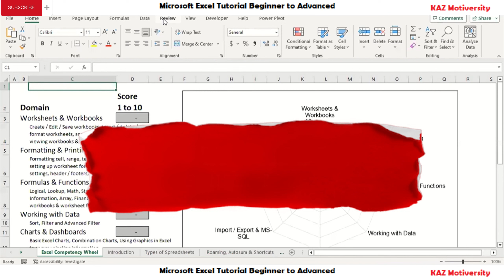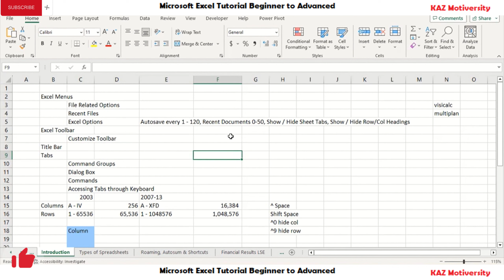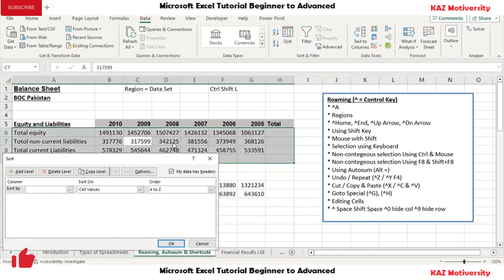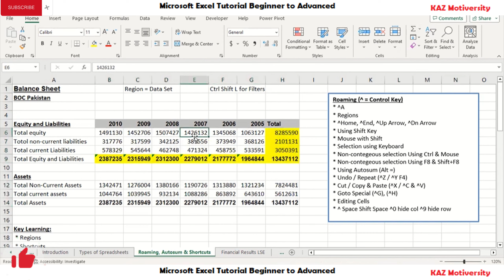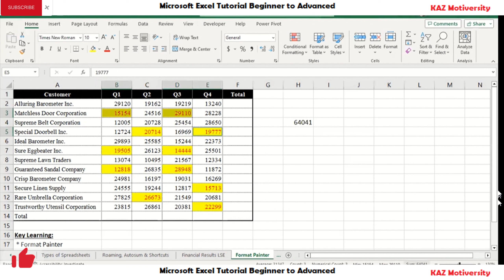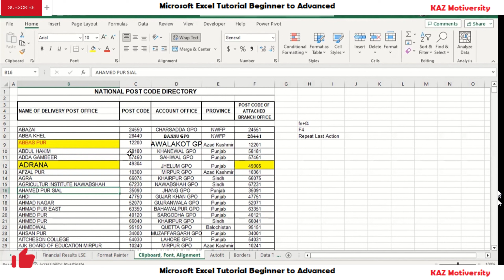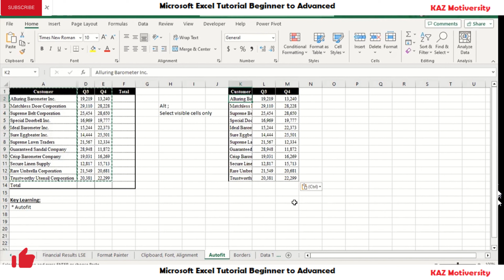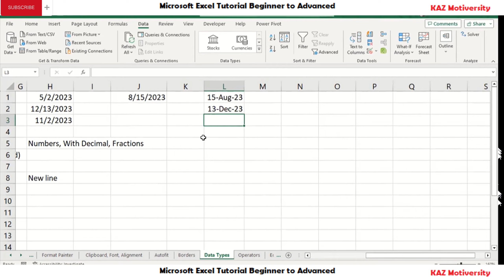Advance Excel Functions and formulae - Microsoft Excel Tips and Tricks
Part - 1
Explore our comprehensive Advanced Microsoft Excel course offerings, designed to help to enhance your proficiency in data analysis, financial modeling, and spreadsheet management, and equip you for intricate tasks in the rapidly progressing field of data management.

Advance Excel Functions and formulae - Microsoft Excel Tips and Tricks ( Free | Tutorial )

This channel have playlist as under:
1) Law Knowledge
2) Professional Knowledge
3)  News & Politics
4)  Travel with KAZ & Faizi - Cities & Foodies
5)  Cute & Style
6) FUN & FUN (Pranks)
7) Pets & Animals
8) Training videos

This channel is specially created to promote Legal education, motivation and personal development activities. Syed Khalid Ali, by professional is Advocate and is a Trainer, motivator, inspirational coach, leader of every age group, and all who everlasting success, happiness, peace and personal growth. we helps people to change their belief & thought,

Our goal is to keep you informative, motivated so that you can achieve your goals and follow your dreams. we have the Educational , Motivational, Legal & Corporate Training Video for you

viral shorts
latest shorts
trending shorts
shorts feed
youtube shorts feed
short feed 2023
youtube shorts
viral
youtube promotion
shorts
live
funny shorts
memes
alpha
new video
game play
explore
sub
youtube guru
youtube is life
shorts funny
shorts bgm
shorts tiktok
shorts comedy
shorts bts
shorts asmr
shorts adoptme
shorts anity
shorts beta
shorts art
shorts cooking
shorts challenge
youtuber likes
short sclip
shorts craft
youtuber
shortsro blox
shorts  crochet
shorts by amritamam
shorts complitition
youtube video
shorts bhaiveer singhji
shorts bgmi
shorts assam
shorts ads
youtube growth
youtube users
insta video

pakistan zindabad
pakistani wedding
pakistani bride
pakistan fashion week
pti
imran khan pti
baby
baby girl
baby shower
baby love
baby fashion
cute baby
happy baby
baby shop
baby style
baby photography
baby cute
baby clothes
baby lights
fashion baby
cry baby
baby wearing
new born baby
sweet baby
baby sitting
baby fever
baby room
baby gift
Pakistani food
Pakistani food blogger
Pakistani foodies
Pakistani food blog
Pakistani food recipe
Love Pakistani food
Pakistani food lover
Pakistani food is the best
Gluten free Pakistani foods
Traditional Pakistani food
Desi Pakistani food
I love Pakistani food
Love Indian Pakistani food
Pakistani foodðÿ
art
photography
photo of the day
beautiful
love
nature
pic of the day
artist
photo
travel
fashion
style
life
color
beauty
summer
winter
snowfall
beautiful green mountain
artwork
picture
drawing
happy
food
desi foods
street foods
city foods
traditional foods
pakistani culture
pakistani fashion
pakistani wedding
pakistani celebrities
pakistani bloggers
pakistani dresses
urdu poetry
pakistani dress
pakistani wear
pakistani bride
pakistan fashion
punjab culture
baluchi culture
pashton culture
qbaili culture
muhajir culture
pakistani weddings
pakistani style
pakistan zindabad
pakistani street style
urdu adab
made in pakistan
sindhi culture
lahore fashion
karachiites
sindh
multan
mazar bahauddin multani
mazar shah shamas multani
mazar multan
fort manro
mazar baba farid pak patan
nankana shaif
lahore
qila lahore
wagah border lahore
food street ahore
gujranwala
faisalabad
ghanta ghar faisalbad
peshawar
Pakistani style
karachi
travel awesome
travelling
travelling the world
travel destination
video travel
travel vlog
travel blogger
travel
world
travel desire
travel escape
traveler life
explore more
adventure seekers
travel more
go explore
wonderful places
beautiful destinations
vacation
nature
travel goals
awesome earth
best places to go
global travel pix
beach
sunset
travel photography
discover earth
discover
stories
travel the world
discover globe
safari
you must see
video cover these topics
youtuber
youtube video
youtube views
youtube india
youtube use
youtube life
youtube live
youtuber
youtube likes
youtube video
youtube views
youtube india
youtube live
shorts
viral shorts
trending shorts